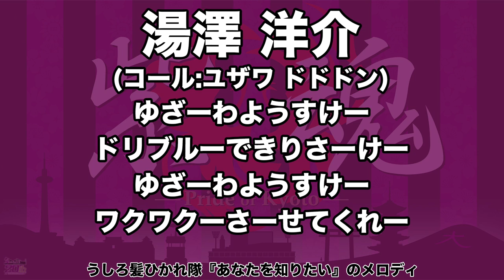【退団】 京都サンガF.C. 湯澤洋介選手 応援歌